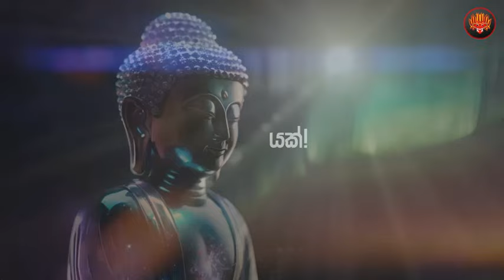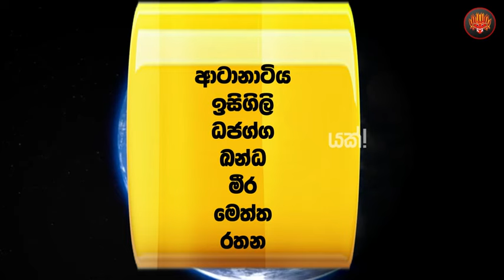මේ මහා විශ්වය තුළ දුකක් පවතින්නේ ඇයි? මොකක්ද මේ විශ්වය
Yakk! Production